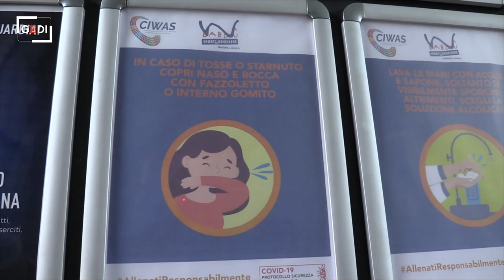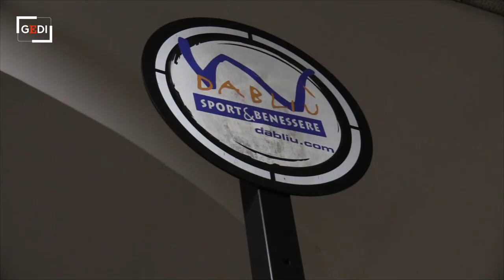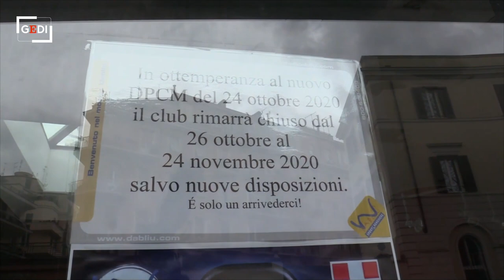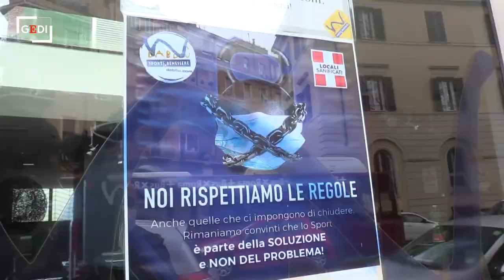Coronavirus, riapertura delle palestre: "Confusione su date e regole, ma a noi non dicono nulla"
"Dall'ultima chiusura sono passati già 200 giorni ma, anche volendo, non è che possiamo riaprire in un batter d'occhio". Andrea Pambianchi, titolare della catena di palestre Dabliù a Roma e presidente dell'associazione di categoria Ciwas, denuncia la confusione che regna nel settore dopo le ipotesi circolate su una possibile riapertura a breve. "Abbiamo ricevuto centinaia di segnalazioni da parte di proprietari di palestre, piscine e centri sportivi ma noi, di date e protocolli, non abbiamo assolutamente contezza", spiega. A sollevare la questione è stata la diffusione del parere del Cts sulle regole per l'eventuale riapertura dei centri. "Quelle regole vanno assolutamente riviste perché prevedono l'impossibilità di utilizzare spogliatoi e docce - afferma Pambianchi - e una capienza troppo ridotta per le piscine. I protocolli possono anche essere perfetti, ma poi rischiano di essere impraticabili perché non sostenibili economicamente". Il settore, uno tra quelli maggiormente colpiti da blocchi e chiusure, registra perdite nel fatturato 2020 del 70-80%. "Per il futuro ci aspettiamo un fortissimo calo delle presenze e per questo chiediamo che eventuali forme di sostegno economico continuino anche dopo la riapertura", conclude Pambianchi. .di Francesco Giovannetti